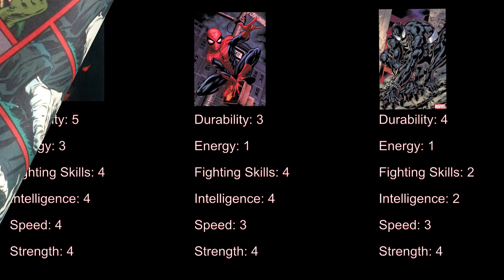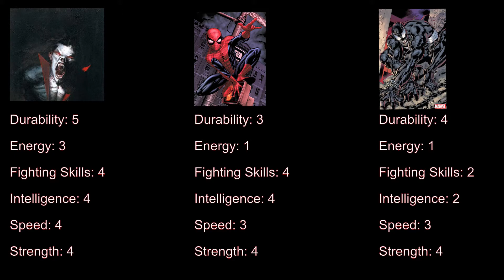Morbius Explained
In this video I cover Morbius' backstory, publication history, powers and abilities and feats, then I compare Morbius stats to Spider-Man's and Venom's.